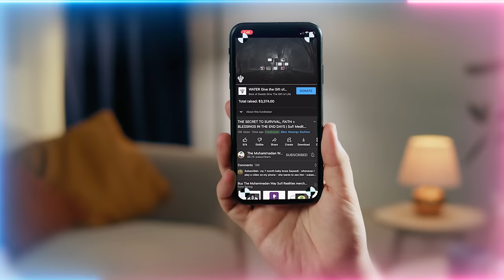Imam Mahdi (as) & Parallel Dimensions: Shahr Banu & Jinn Lineages | Numerology Exists in Islam?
Lecture Chapters :
00:00 Allah (AJ) is testing to see if your heart is saddened or dead during holy events like Karbala
04:25 If your own matters are more important than Prophet ﷺ then you didn’t reach faith
05:50 When the heart has faith it’s attuned to Prophet ﷺ and feels what he feels
07:22 Bring these events home by picturing yourself and your family in them
10:33 Beware of external scholars who diminish the immense importance of these holy events
11:20 Those who come against Prophet ﷺ and those inheriting from him come against Allah (AJ)

Q&A Chapters :
12:45 How do we deal with thoughts that are very negative and invasive and we just want to give up?
17:48 What is the reality of using the kohl and should we apply every day as sunnah for men?
22:49 I'm new and I wish to be a follower of Naqshbandi. How would I submit my bay’ah (pledge of allegiance)? What are the requirements and rules I need to follow?
24:11 Can you please tell us more about Imam Hussain's (as) wife who was from jinn nation? She was half human, half jinn?
34:01 What is the reality of fasting on Ashura?

Recorded : 20230728